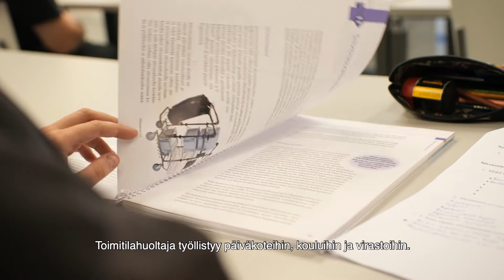Puhtaus- ja kiinteistöpalveluala